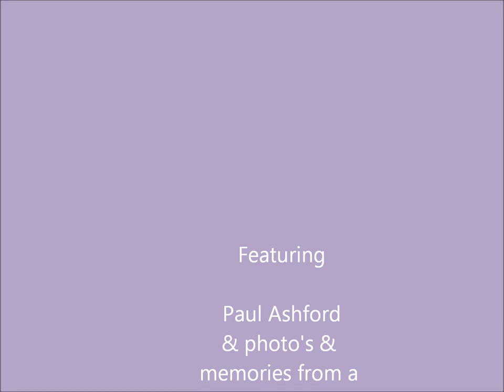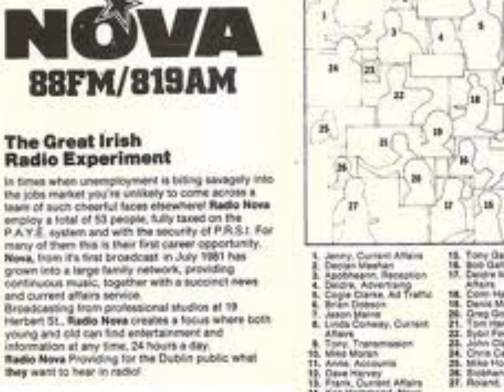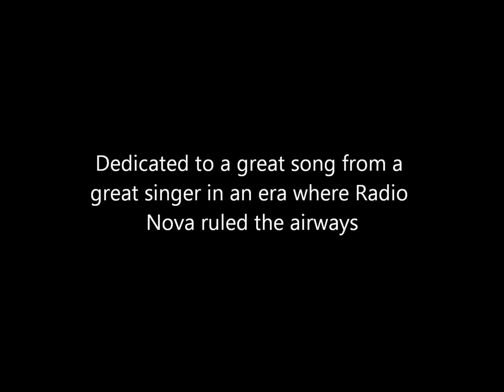Paul Ashford - One in every town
Paul Ashford , One in every town taken fron vinyl and using photos of him , Stepaside  and Radio Nova who championed the song back in the Day